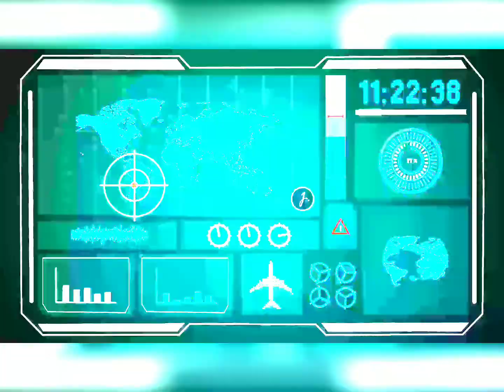FUTURISTIC ANIMATION MENGGUNAKAN AFTER EFFECT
by @rintanoclia_